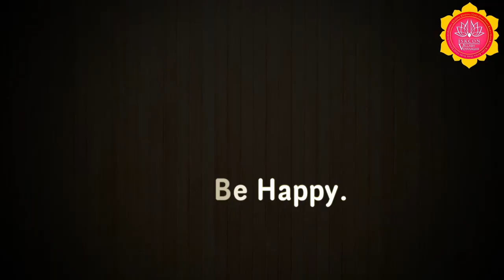Celebrate Goverdhan puja 2017.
Kirtan : Prayas Sevak.
Video : The Narasimha's Production .
About 3000 People Participated In This Goverdhan Puja Mahotsav.
And Our temple Devotees Are Selling  Thousands Of Srila Prabhupada's Book.